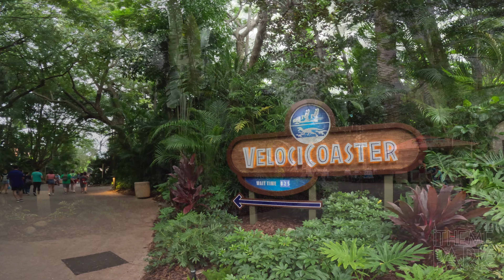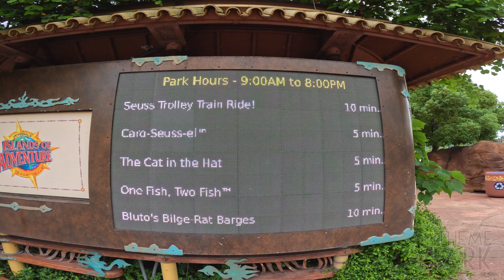Universal's Islands of Adventure Quick Walkthrough Tour in 5K on Day of Closure for Hurricane Ian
A quick walkthrough video of Universal's Islands of Adventure on September 27th, 2022.  Universal announced that they would be closing their theme parks at CityWalk on September 28th and 29th due to Hurricane Ian.  This was filmed using a GoPro Hero 11 in 5K using the Superview mode.